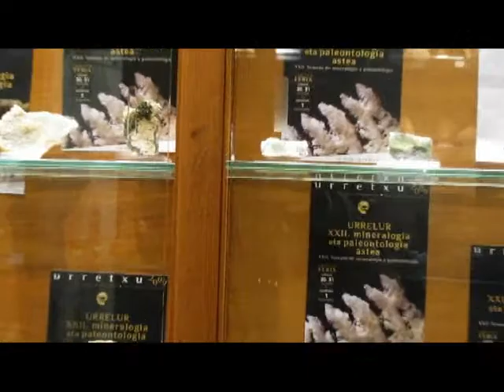Txomin Morenoren fosilen erakusketa 2009/10/29